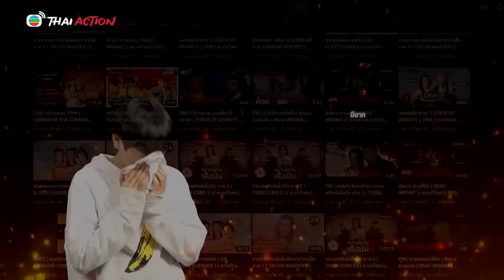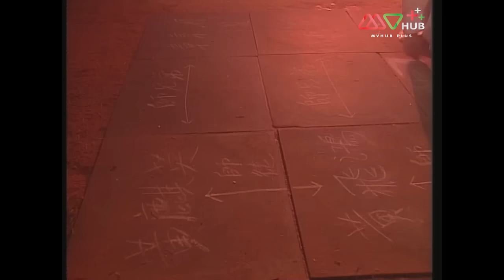เหลียงควน จอมยุทธใจเพชร ( MASTER OF MARTIAL ARTS ) [ พากย์ไทย ] l EP.3 l TVB Thailand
สร้างจากเรื่องราวของ เหลียงควน หนึ่งในศิษย์เอกของ หวงเฟยหง ซึ่งเคยมีชีวิตอยู่จริงและเรื่องราวของเหลียงควนมักจะถูกนำเสนอคู่กับหวงเฟยหงอยู่เสมอ “เหลียงควน วีรบุรุษใจเพชร” เล่าถึงเหลียงควนชายหนุ่มที่เป็นเด็กกำพร้ามักจะถูกชาวบ้านเหยียดหยามดูถูกอยู่เสมอ เหลียงควนจึงต้องการฝึกวิชาบู๊เพื่อที่จะลบคำสบประมาทและสร้างชื่อให้กับตัวเอง เหลียงควนตั้งใจกราบหวงเฟยหงครูมวยชื่อดังเป็นอาจารย์ แต่นอกจากจะสอนวิชามวยให้แล้วหวงเฟยหงยังต้องคอยตักเตือน เพาะบ่มคนใจร้อนอย่างเหลียงควนให้เป็นนักสู้ที่ดีอีกด้วย

นักแสดงนำ : หลี่เค่อฉิน，เหลียงเจียเหยิน，ซวนซวน，ฟู่หมิงเชี้ยน，หลอเล่อหลิน， เฉินเหม่ยฉี，จางกั๋วเฉียง
ผู้กำกับ : พานเจียเต๋อ